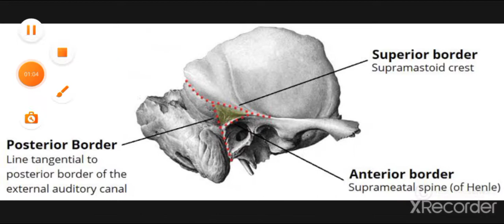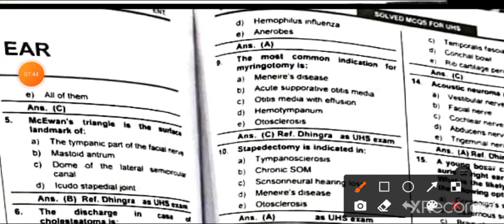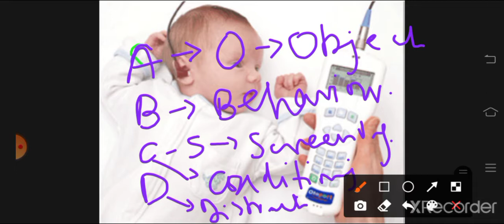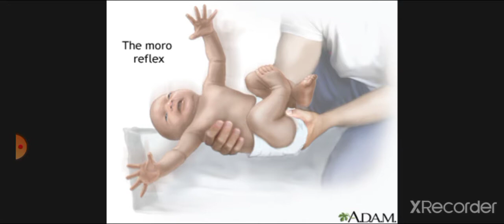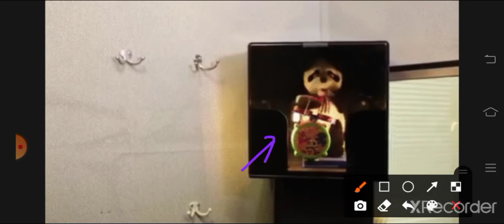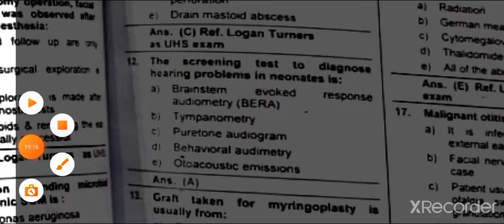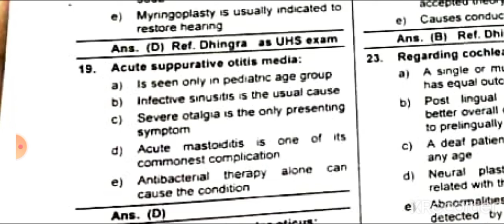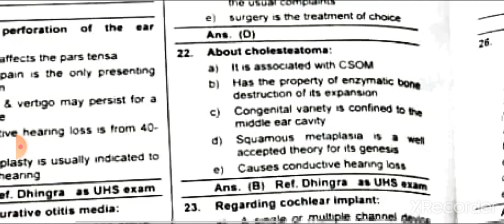Ear MCQs 2 + Deaf Child Assessment of Hearing